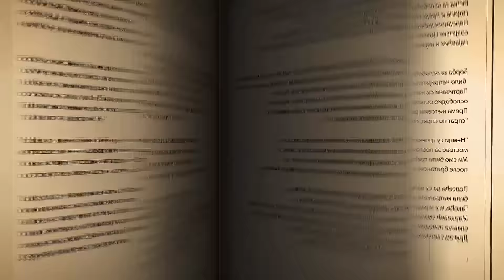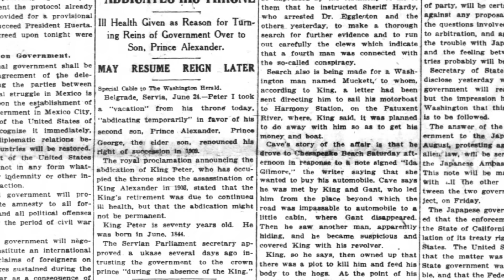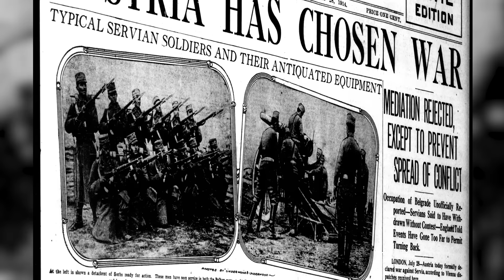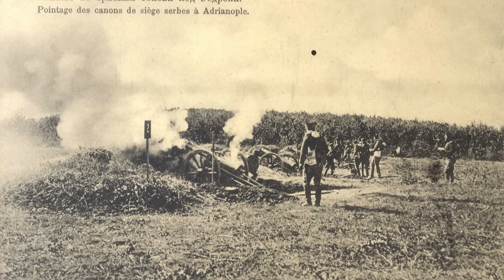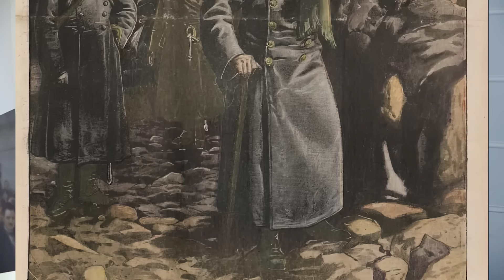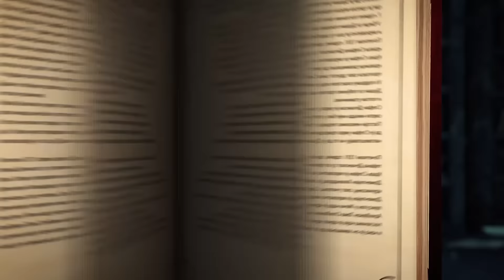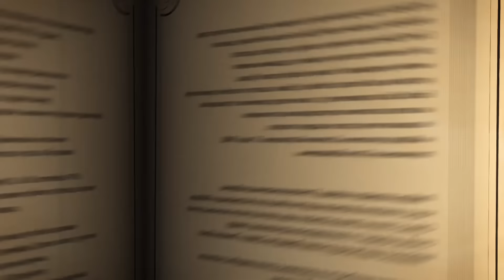Srpska čitaonica / Kralj Petar I Karađorđević - sluga narodni (treći deo)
У првој години Великог рата, када је ситуација на фронту у току Битке на Дрини постала критична по позиције и опстанак српских оружаних снага и упркос саветима војводе Степе Степановића да краљ „ни случајно не долази на фронт, јер војници њега псују и куну, због стања у коме су се налазили“, Петар је са оба сина дошао на фронт, ушао у ров и окупљеној војсци обратио се знаменитим говором, који је ефектно и пресудно утицао на постојаност неопходног морала код бранилаца отаџбине. Том приликом краљ Петар је рекао: „Децо моја! Ви сте се заклели да браните отаџбину и свога Краља, али ја вас разрешавам заклетве дате мени, јер животи, и ваши и мој, припадају само Србији за коју морамо сада победити или умрети! Ја сам дошао међу вас да је, са онима који хоће да се боре за њену слободу, одбранимо или погинемо! Сад је дошло време да ми бранимо своју земљу, њиве, огњишта. Међу вама има и оних који су посустали и зато сваки онај који не може, нека слободно одложи оружје и нека се врати кући, ја му праштам. Остали, напред!“.